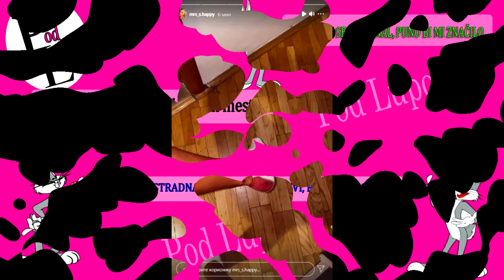STRAŠNO - IISKRRVARIILA Sanja Stanković - Zadrugarka pred emisiju dožive PEH